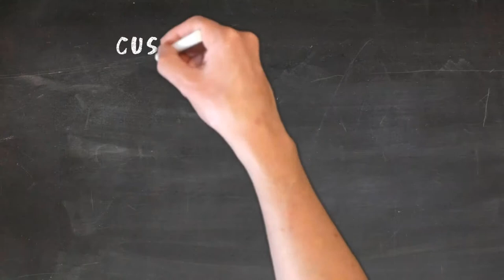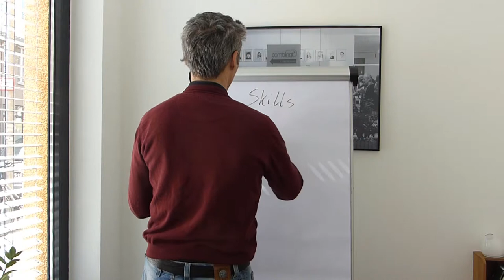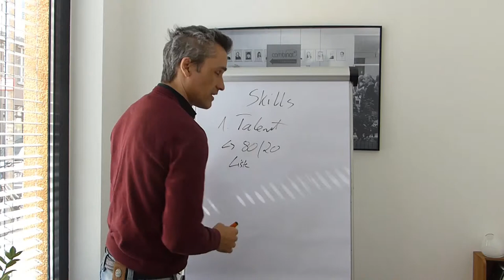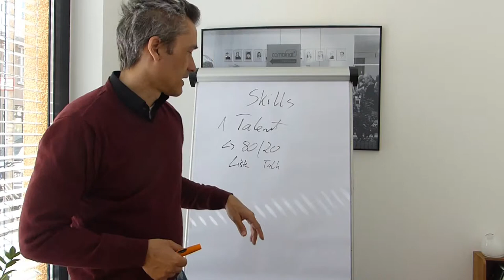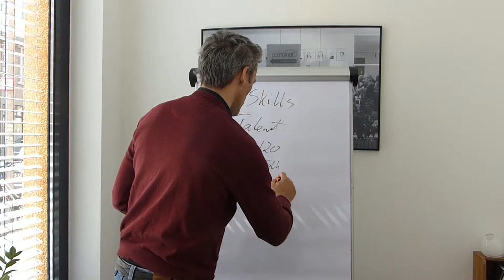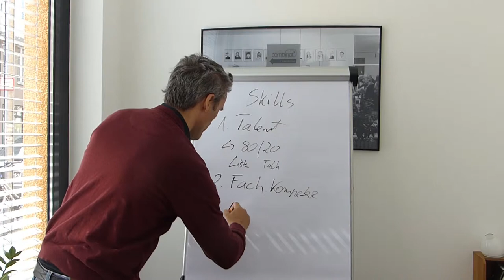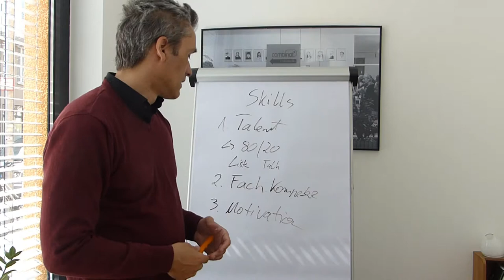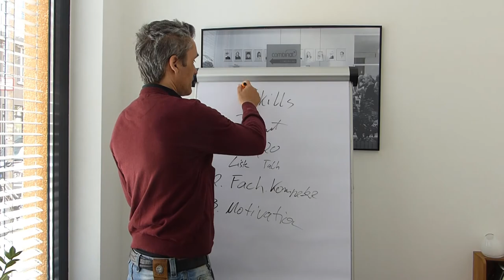💲 Geld verdienen mit Telefonakquise B2B: 📞 Call Center Agent Fähigkeiten & Gehalt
In diesem Video erfährst welche  Fähigkeiten zu besitzen oder erlernen musst, um ein sehr gutes Call Center Agent Gehalt zu verdienen. Geld verdienen mit Telefonakquise B2B ist eine gute Möglichkeit für ein sicheres und gutes Einkommen.

Happy Hunting!